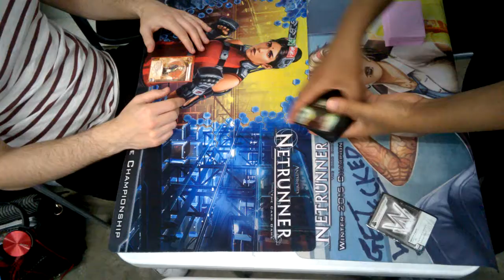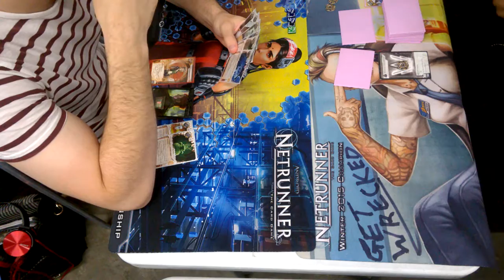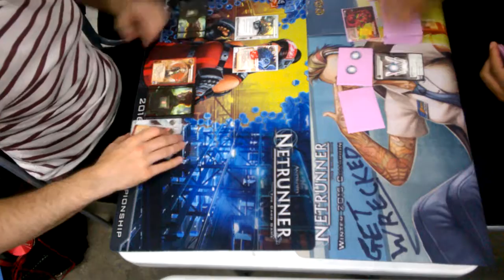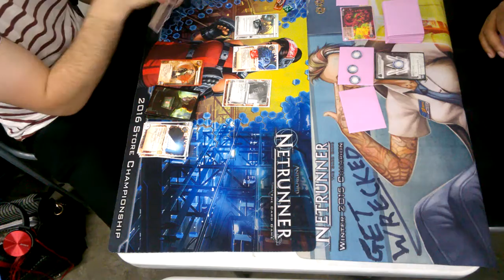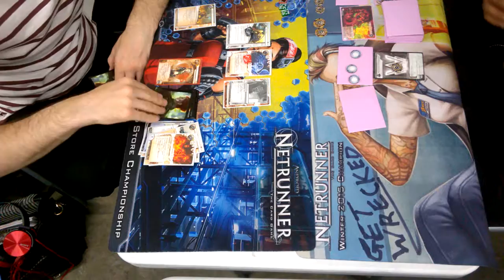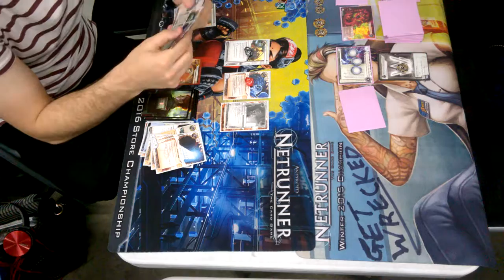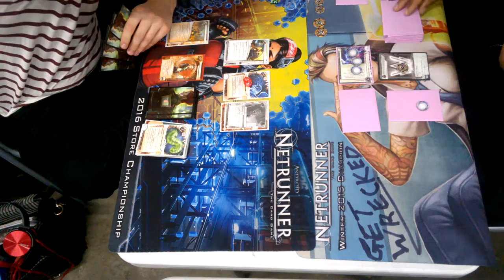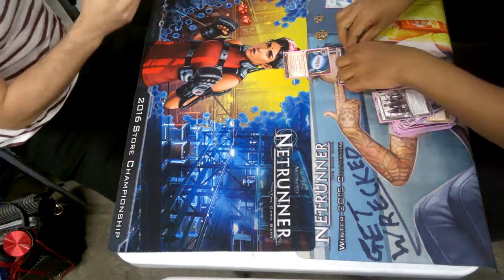Raw Matt Vs Non Custom Biotics Seedy Location Netrunner